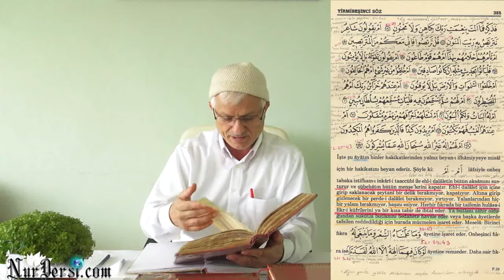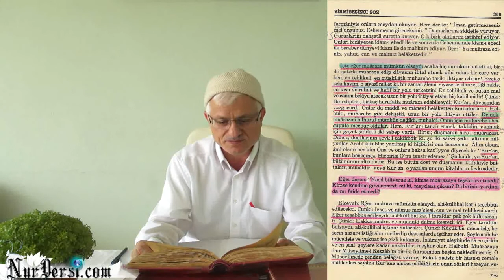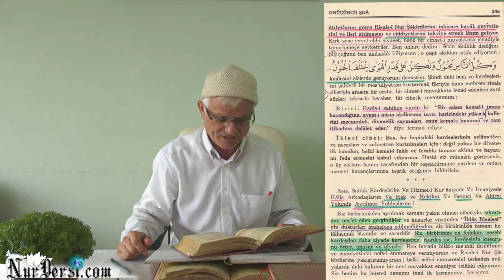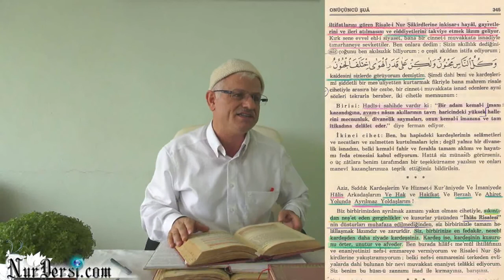Kur'anın Doğru Olduğunu Nereden Biliyoruz?